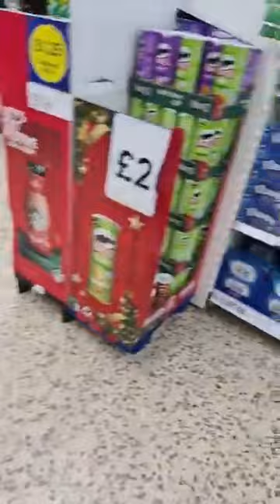LA REINE GALLOISE FÊTE LA NOUVELLE VOITURE AVEC SES ENFANTS AU RESTAURANT OOOOOH 😍